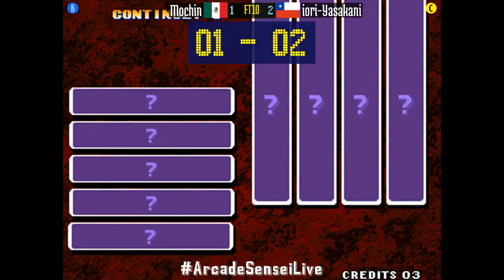King of Fighters 99 (FT10) - Mochin (MX) vs iori-Yasakani (CL) - 2021-04-08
Mochin (MX) vs iori-Yasakani (CL) [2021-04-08 FT10 @ King of Fighters 99]